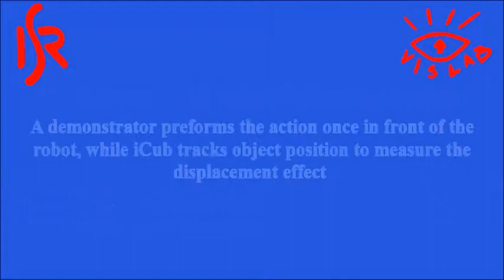Denoising auto-encoders for learning of objects and tools affordances in continuous space